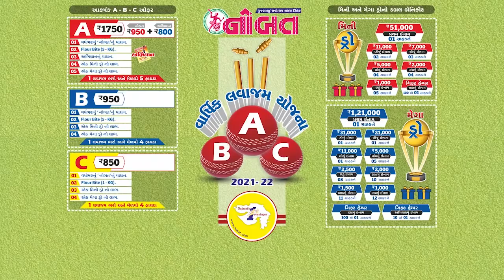Nobat News Jamnagar :- જામનગરનાં તબીબી વિદ્યાર્થીને રેમડેસીવીર પ્રકરણમાં અમદાવાદ પોલીસે ઉપાડી લીધો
Date :- 10th May 2021, Monday